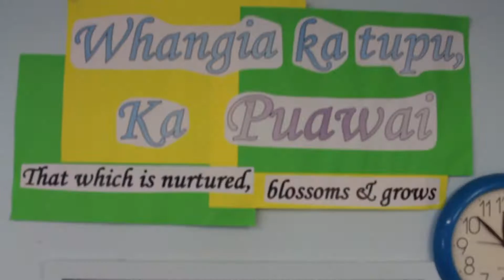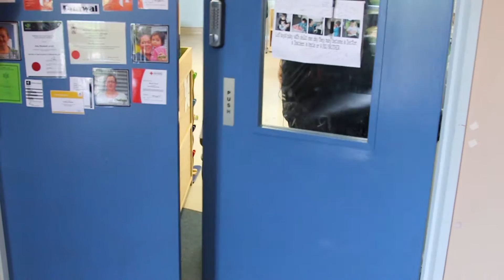Kids Count Tawa Walkthrough